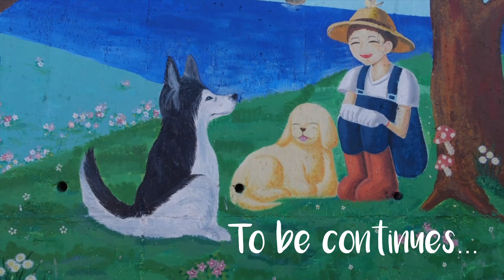กรี๊ด NY ทริปเกาหลี! สวีทตั้งแต่วันแรก หน้าสดยังสวยหล่อ! ณเดชน์ญาญ่า Nadech YaYa